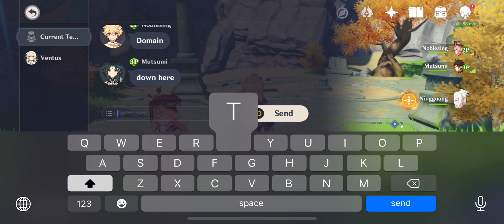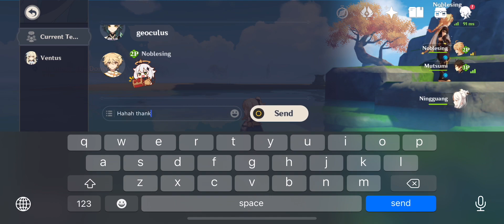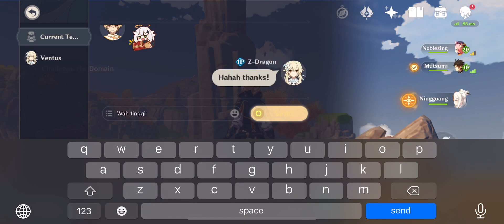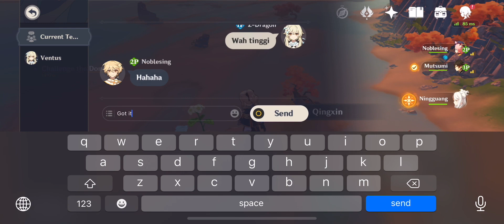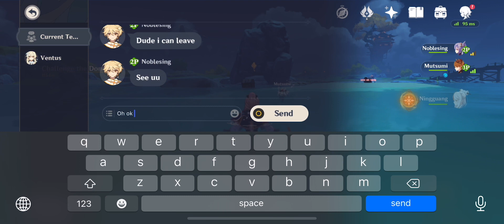Genshin Impact Co-op: With Noblesing and Matsumi 001